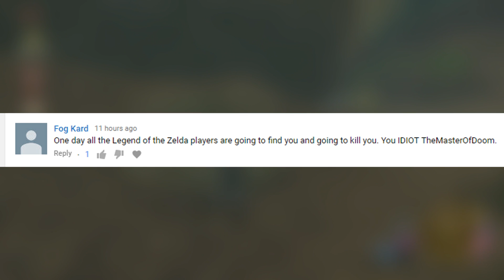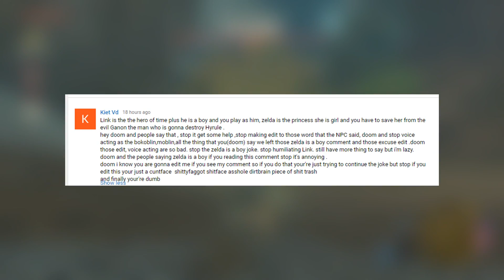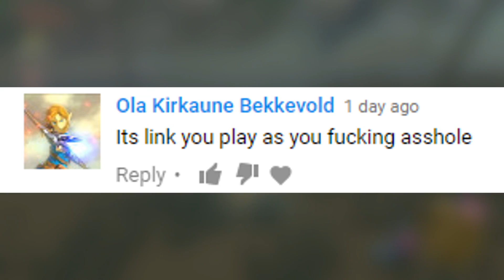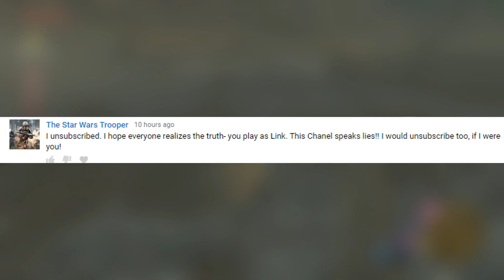Zelda's funniest haters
I love getting these hate comments :D